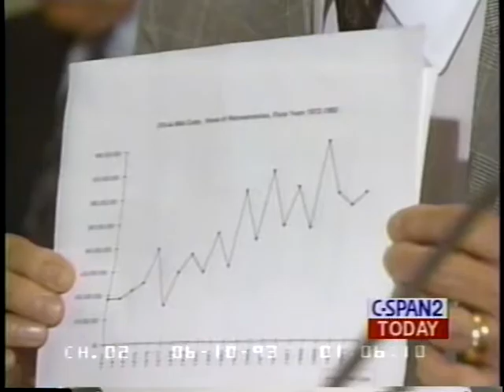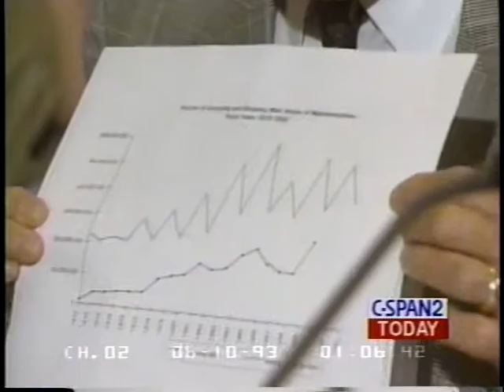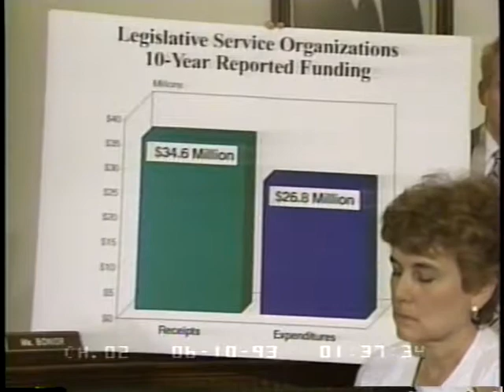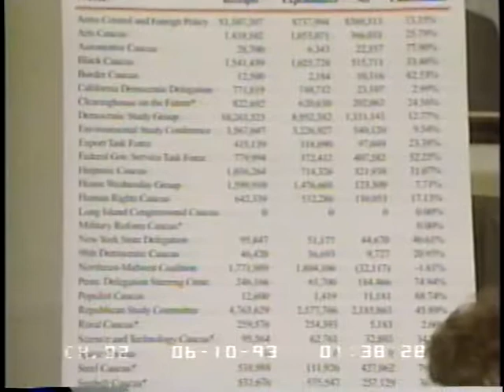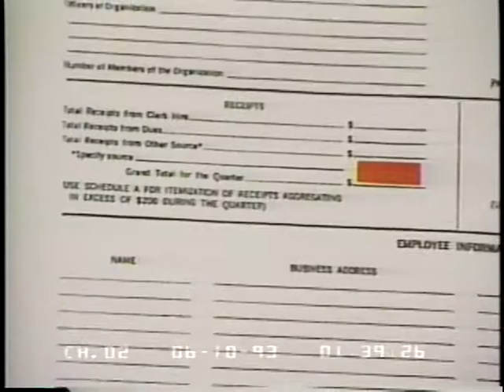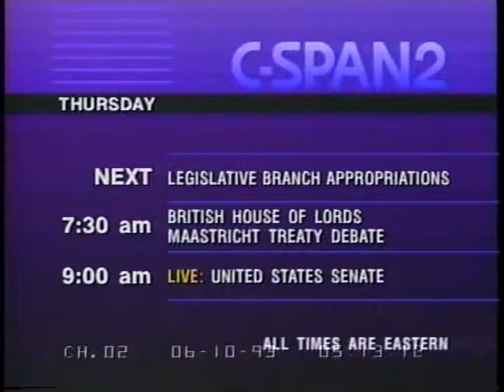Legislative Branch Appropriations Part One (Part 2 of 2)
Legislative Branch Appropriations Part One (Part 2 of 2) - House Committee on Rules - 42659-1-DVD-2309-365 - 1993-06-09 - The committee heard testimony from members of Congress on H.R. 2348, the Legislative Branch Appropriations Bill for Fiscal Year 1994. The committee was to determine the rule for debate of the bill on the House floor, and heard testimony on amendments to the bill which the witnesses sought to have considered by the full House during debate on the legislation. The bill itself contains the funding for Congress and legislative activities for fiscal year 1994.  Filmed by C-SPAN. Non-commercial use only.